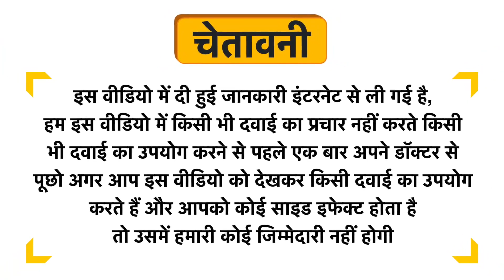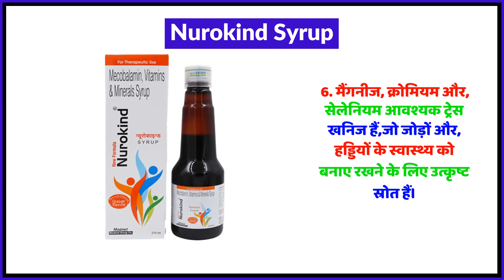Nurokind Syrup Uses in Hindi | Side Effects | Review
Nurokind Syrup Uses in Hindi | Benefits | Side Effects | Dose